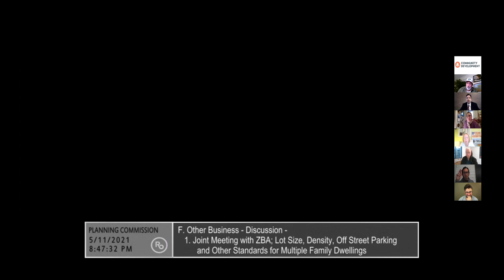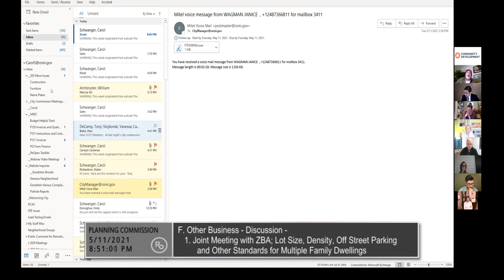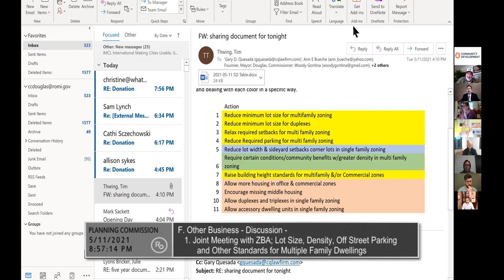Royal Oak Planning Commission meeting of 5/11/21